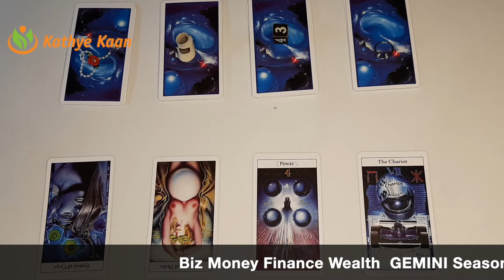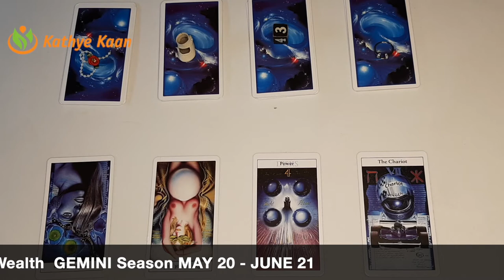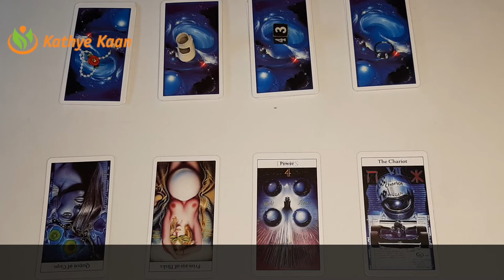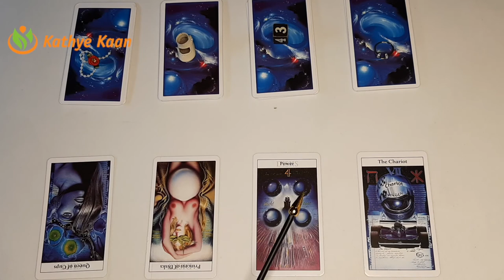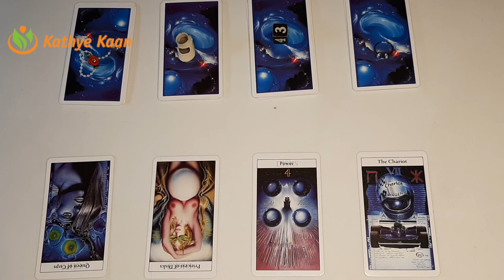LEO Business Money Finance Wealth ☘️GEMINI SEASON May 21 - June 20 💰 Tarot Reading🧧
Kathye